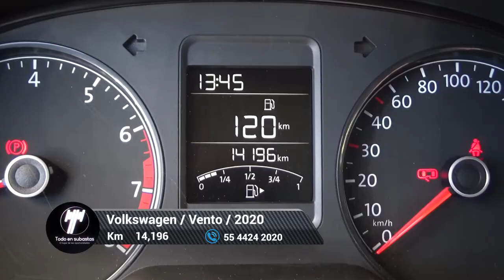Volkswagen / Vento / 2020 - 6032